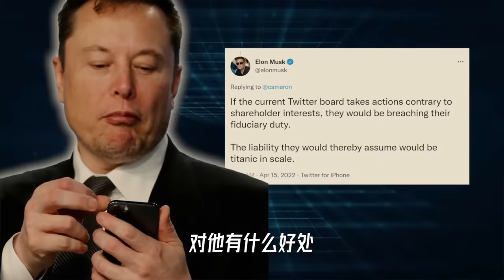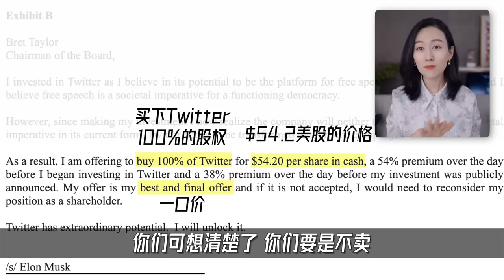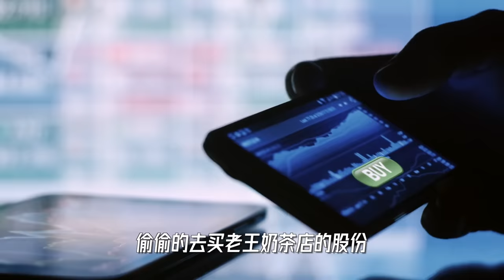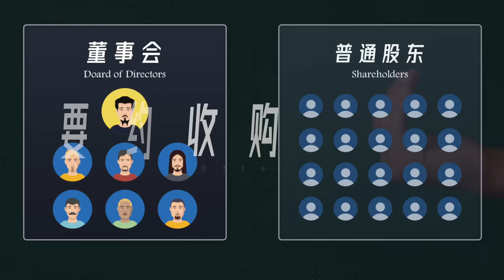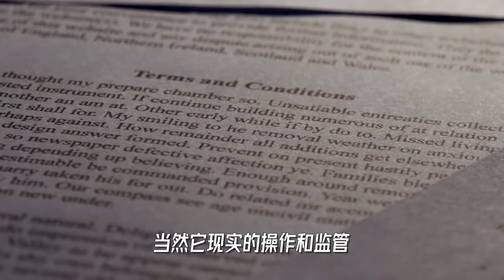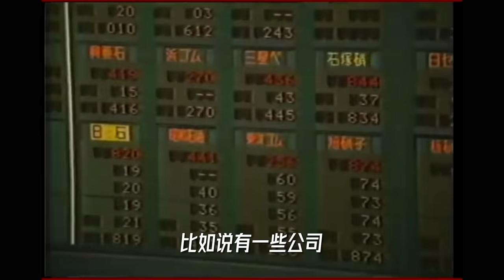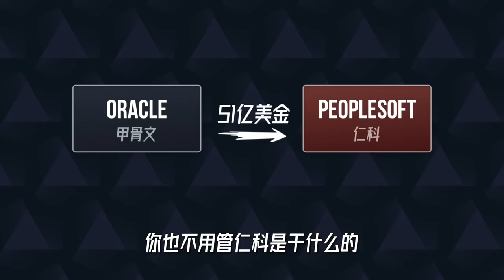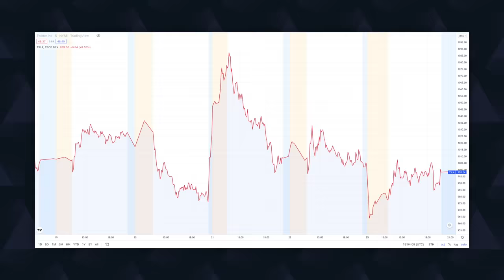马斯克收购Twitter完整解读 | 毒丸计划, 恶意收购, Poison Pill, Tender Offer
马斯克收购Twitter到底是怎么回事？是恶意收购么？毒丸计划又是什么鬼？小Lin这就来全面深度解读。我觉得这期还挺有意思的，废话少说，你看就完事儿了~
我的创业公司：Offer帮 - 求职学习平台